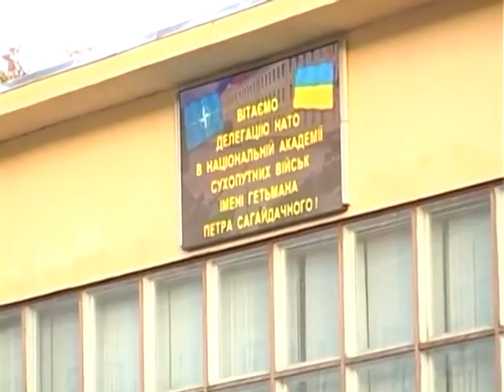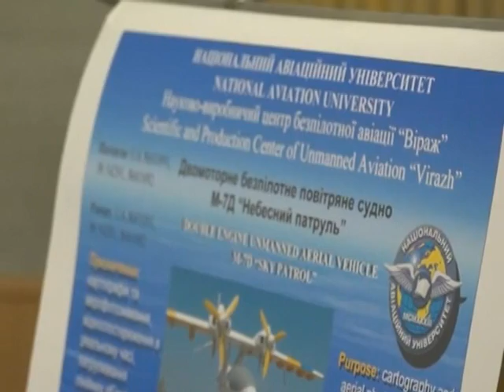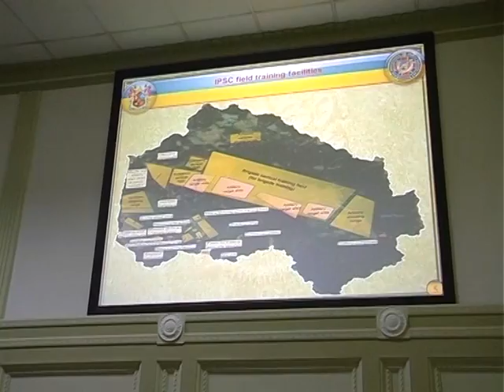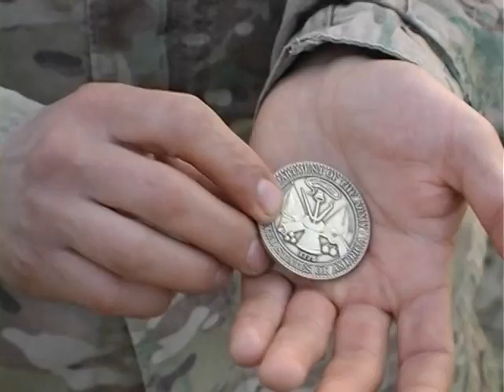ЗВИТЯГА 1 11 2015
Черговий випуск військово-патріотичної телевізійної програми «Звитяга» від 1.11.15

У випуску:
— В Україні відбулись Дні НАТО;
— У Києві представили новітні розробки для Української армії;
— Українські волонтери не покладають рук, аби допомогти армії;
— Українські військові лікарі вже працюють у польовому медичному комплексі, наданому США;
— Досвід АТО у підготовку українських підрозділів. На полігоні "Широкий лан" відбулась науково-практична конференція із керівництвом ЗС України та командирами військових частин;
— Начальник штабу Сухопутних військ ЗС США відвідав Львівщину;
— Для курантів-інженерів Національної академії сухопутних військ триває польовий вихід

Ведуча — Катерина Чемес
Журналісти — Антон Миронович, Олексій Мазурін, Галина Тарадайка
Оператори — Віталій Рудковський, Владислав Назаркевич
Монтаж — Ірина Шумик, Олександр Рудаков
Режисери — Наталія Скачкова, Вікторія Холстиніна
Керівник проекту — Галина Тарадайка
Головний науковий консультант — генерал-лейтенант Павло Ткачук

Інформаційна підтримка — Центральна телерадіостудія МО України

Телепрограма «Звитяга»
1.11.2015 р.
ТРК Львів